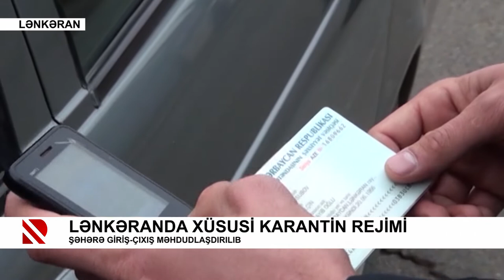Karantin qaydalarını pozan sürücülər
60 nəqliyyat vasitəsi postdan geri qaytarılıb